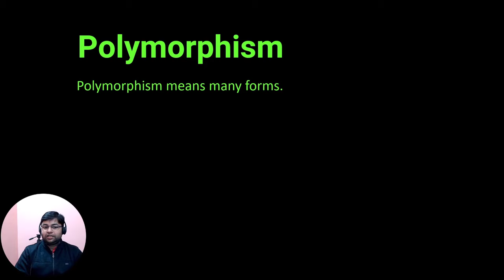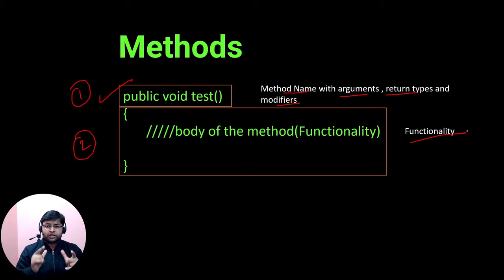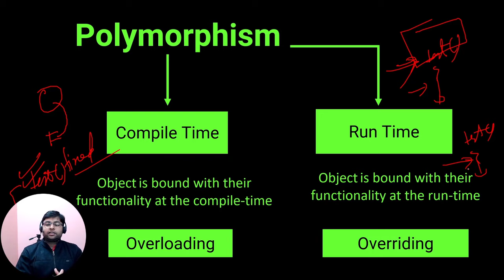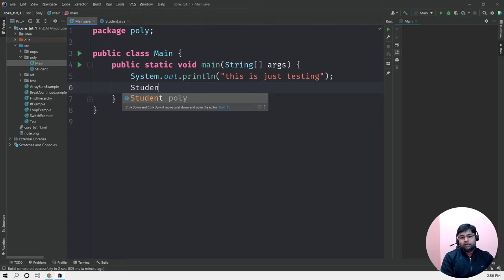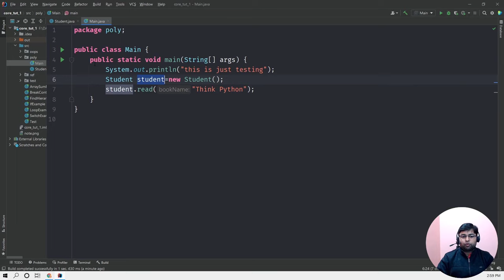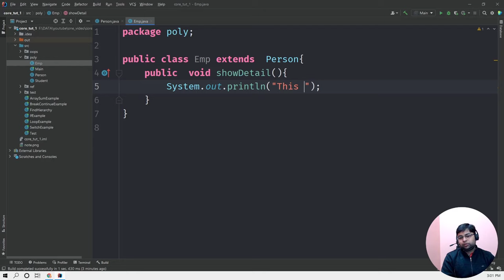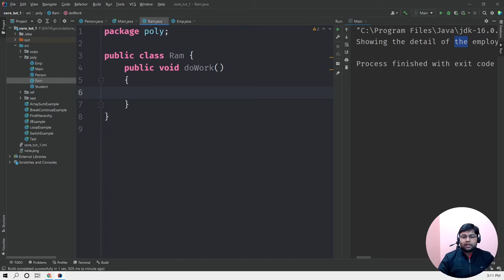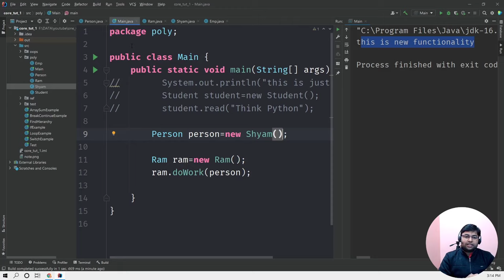🔥Polymorphism in detail with Example in Hindi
This video covers Polymorphism concepts in Details with Practical Example Step by Step on IDE.

00:00 Introduction to the video
00:46 What is Polymorphism?
02:10 About Object Functionality
03:05 Types of Polymorphism in detail
07:29 Understanding with Program
08:14 Practical of Compile Time Polymorphism(Overloading)
12:39 Practical of Run Time Polymorphism
(Overriding) with example